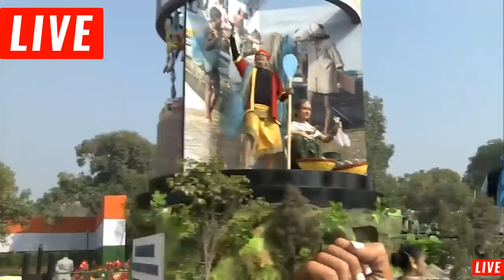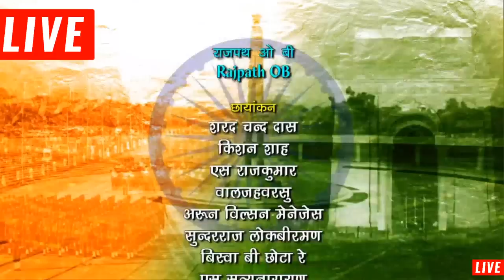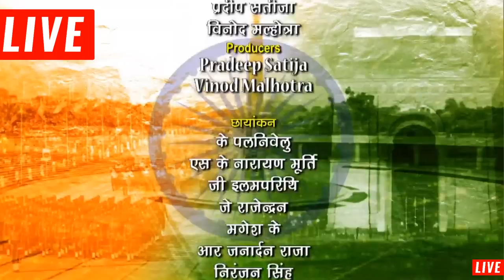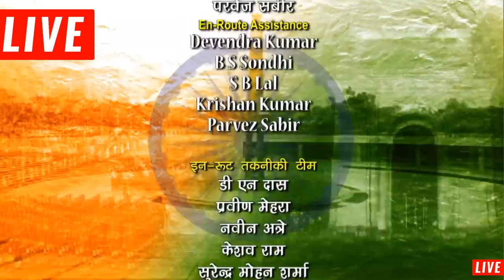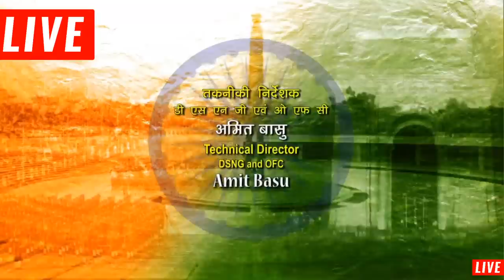🔴 Republic Day Live | 26 January 2020 | 70th Parade Of India Republic 🔴 - Tafri Wale Laundey Live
India celebrates her 71st Republic Day on 26 January 2020. We at Doordarshan extend our warm regards to all Indians in the country as well as abroad. It is the proud privilege of Doordarshan, India's National Broadcaster to LIVE-STREAM the magnificent 71st Republic Day Parade. Proud Indians and Indophiles from all over the world will be watching, along with our viewers from the freezing climate of Leh to the remotest corners of Kanyakumari, Thank you for always being with us - Friends of Doordarshan. We at Doordarshan extend our warm regards to all Indians in the country as well as abroad.

Credit: DD National/Doordarshan